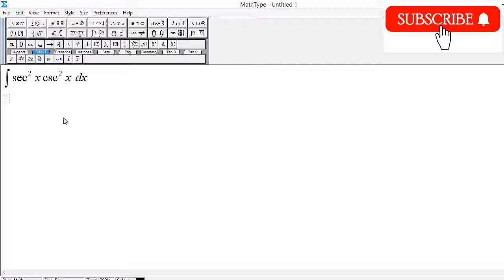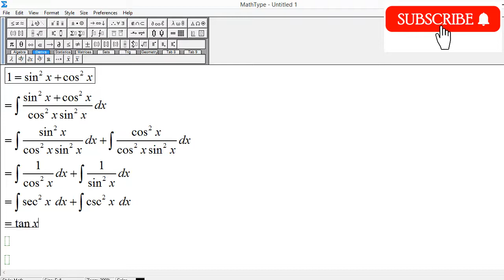Integral of sec^2(x)csc^2(x) dx